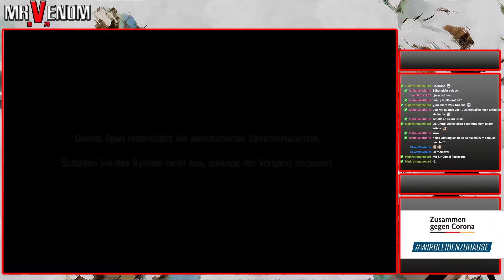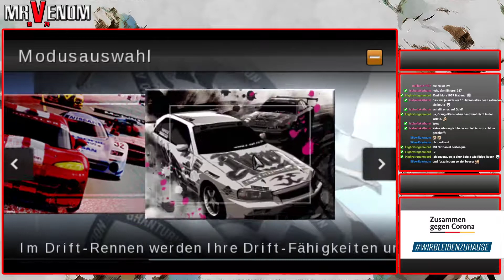Day 11 - Gran Turismo | Sony Playstation Portable | 30 Days Challenge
30 Days Challenge PSP
Day 11 - Gran Turismo

PS1 Mini kaufen